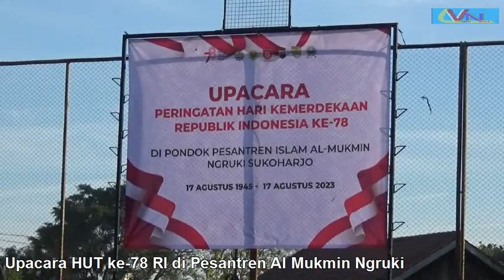Ustadz AB, hadiri Upacara HUT RI ke-78 di Ponpes Al Mukmin Ngruki.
@Surakarta News Ustadz Abu Bakar Baasyir Hadiri Upacara HUT ke-78 RI di Ponpes Al Mukmin Ngruki, Sukoharjo.